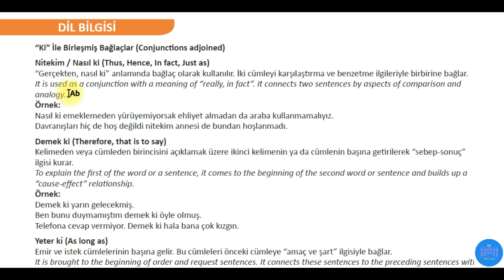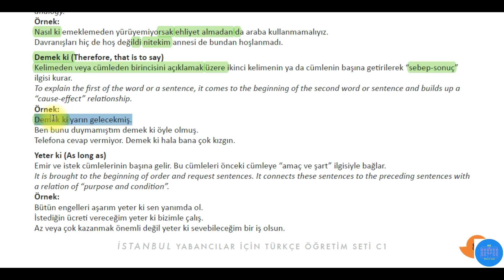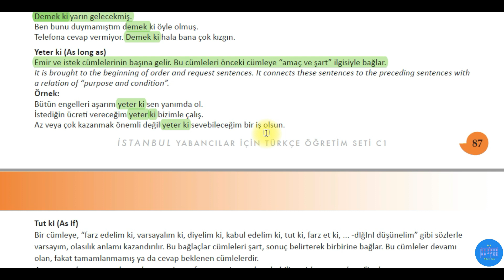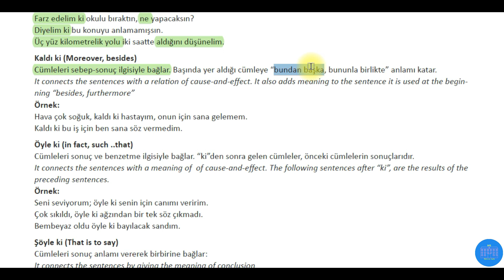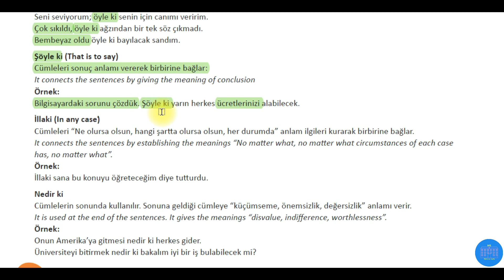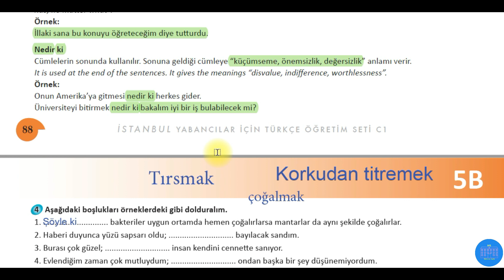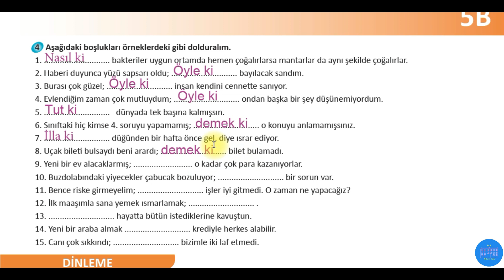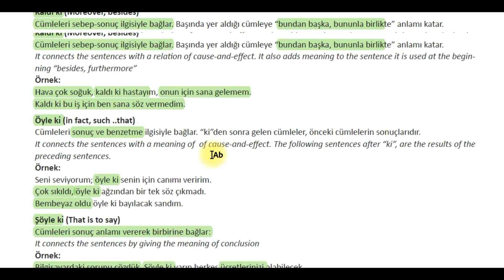39.DERS : C1/+ كتاب اسطنبول : İSTANBUL KİTABI C1/+ ÜNİTE 5.B “Ki” İle Birleşmiş Bağlaçlar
تعلم_اللغة_التركية_من_أستاذ_تركي DİL BİLGİSİ

“Ki” İle Birleşmiş Bağlaçlar (Conjunctions adjoined)

Niṫ ekiṁ / Nasıl ki (Thus, Hence, In fact, Just as)
“Gerçekten, nasıl ki” anlamında bağlaç olarak kullanılır. İki cümleyi karşılaştırma ve benzetme ilgileriyle birbirine bağlar.
It is used as a conjunction with a meaning of “really, in fact”. It connects two sentences by aspects of comparison and
analogy.
Örnek:
Nasıl ki emeklemeden yürüyemiyorsak ehliyet almadan da araba kullanmamalıyız.
Davranışları hiç de hoş değildi nitekim annesi de bundan hoşlanmadı.
Demek ki (Therefore, that is to say)
Kelimeden veya cümleden birincisini açıklamak üzere ikinci kelimenin ya da cümlenin başına getirilerek “sebep-sonuç”
ilgisi kurar.
To explain the first of the word or a sentence, it comes to the beginning of the second word or sentence and builds up a
“cause-effect” relationship.

Örnek:
Demek ki yarın gelecekmiş.
Ben bunu duymamıştım demek ki öyle olmuş.
Telefona cevap vermiyor. Demek ki hala bana çok kızgın.
Yeter ki ̇ (As long as)
Emir ve istek cümlelerinin başına gelir. Bu cümleleri önceki cümleye “amaç ve şart” ilgisiyle bağlar.
It is brought to the beginning of order and request sentences. It connects these sentences to the preceding sentences with
a relation of “purpose and condition”.
Örnek:
Bütün engelleri aşarım yeter ki sen yanımda ol.
İstediğin ücreti vereceğim yeter ki bizimle çalış.
Az veya çok kazanmak önemli değil yeter ki sevebileceğim bir iş olsun.

Tut ki (As if)̇
Bir cümleye, “farz edelim ki, varsayalım ki, diyelim ki, kabul edelim ki, tut ki, farz et ki, ... -dIğInI düşünelim” gibi sözlerle
varsayım, olasılık anlamı kazandırılır. Bu bağlaçlar cümleleri şart, sonuç belirterek birbirine bağlar. Bu cümleler devamı
olan, fakat tamamlanmamış ya da cevap beklenen cümlelerdir.
A sentence becomes to have the meanings of assumption and probability with uses such as “Let’s assume, suppose, say
that, let’s face it, pretend that “. This conjunction connects sentences together by indicating conditions and results. These
sentences are the ones who has a continuation yet not completed or the ones expected to be answered.
Örnek:
Diyelim ki cüzdanını çaldırdın.
Farz edelim ki okulu bıraktın, ne yapacaksın?
Diyelim ki bu konuyu anlamamışsın.
Üç yüz kilometrelik yolu iki saatte aldığını düşünelim.
Kaldı ki ̇ (Moreover, besides)
Cümleleri sebep-sonuç ilgisiyle bağlar. Başında yer aldığı cümleye “bundan başka, bununla birlikte” anlamı katar.
It connects the sentences with a relation of cause-and-effect. It also adds meaning to the sentence it is used at the beginning
“besides, furthermore”
Örnek:
Hava çok soğuk, kaldı ki hastayım, onun için sana gelemem.
Kaldı ki bu iş için ben sana söz vermedim.
Öyle ki ̇ (in fact, such ..that)
Cümleleri sonuç ve benzetme ilgisiyle bağlar. “ki”den sonra gelen cümleler, önceki cümlelerin sonuçlarıdır.
It connects the sentences with a meaning of of cause-and-effect. The following sentences after “ki”, are the results of the
preceding sentences.
Örnek:
Seni seviyorum; öyle ki senin için canımı veririm.
Çok sıkıldı, öyle ki ağzından bir tek söz çıkmadı.
Bembeyaz oldu öyle ki bayılacak sandım.
Şöyle ki ̇ (That is to say)
Cümleleri sonuç anlamı vererek birbirine bağlar:
It connects the sentences by giving the meaning of conclusion
Örnek:
Bilgisayardaki sorunu çözdük. Şöyle ki yarın herkes ücretlerinizi alabilecek.
İllaki (In any case)̇
Cümleleri “Ne olursa olsun, hangi şartta olursa olsun, her durumda” anlam ilgileri kurarak birbirine bağlar.
It connects the sentences by establishing the meanings “No matter what, no matter what circumstances of each case
has, no matter what”.
Örnek:
İllaki sana bu konuyu öğreteceğim diye tutturdu.
Nediṙ ki ̇
Cümlelerin sonunda kullanılır. Sonuna geldiği cümleye “küçümseme, önemsizlik, değersizlik” anlamı verir.
It is used at the end of the sentences. It gives the meanings “disvalue, indifference, worthlessness”.
Örnek:
Onun Amerika’ya gitmesi nedir ki herkes gider.
Üniversiteyi bitirmek nedir ki bakalım iyi bir iş bulabilecek mi?